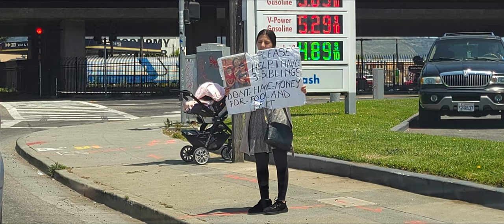Super Thick Snow Bunny | Oakland Streets | International Blvd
Senate Bill 357